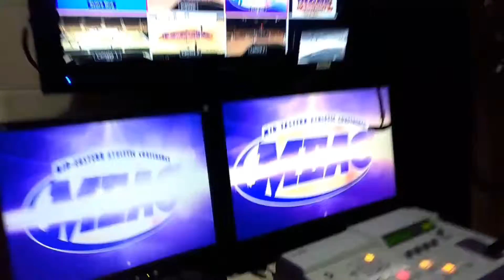MEAC DAY 1 HITS VLOG WITH SOPE WATSON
This a Snippet Vlog of went to work for HITS at the Scope forthe Scope for the MEAC BASKETBALL tournament @meac with the Family, Dave Clark , Cell, Ty, Briana @__brianagrace , Lateef, Chantel, Daniel @fromnewjeru , Milton, and the rest of the squad, along with My Scope Operations family, JB, Eazy, Kevin, Jake, Gordon @eire138, Steven.. My Hits Team was in the building getting the job done, JC @jchits1 and Corey @corey_cuuh , Source @source95 , photographer @underrated__films. My L2 Productions family @_l2productions @l2productionstv remote handling of the entire tournament as well. Mission accomplished🤘 😎🤘.